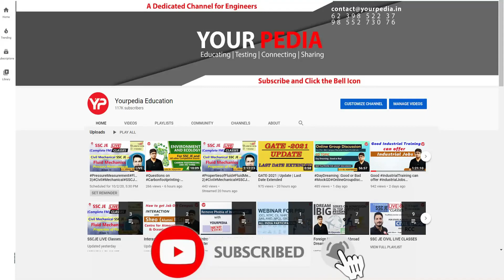Every M.tech, MS student from IIT NIT will get 25LPA